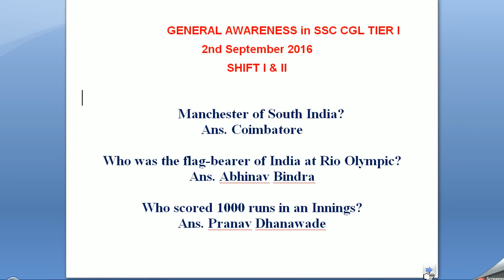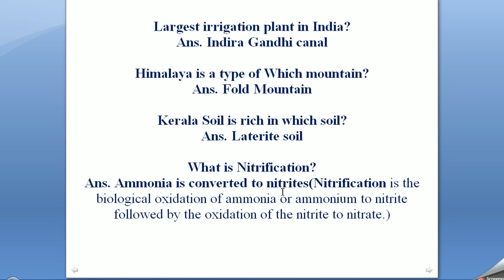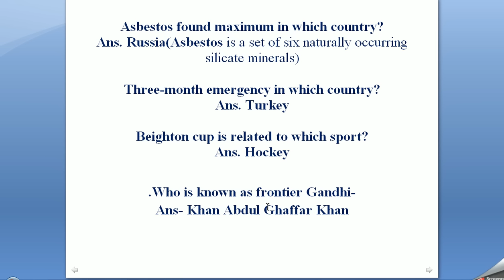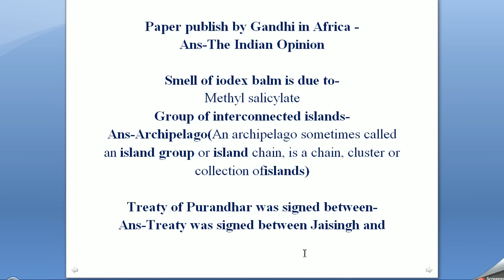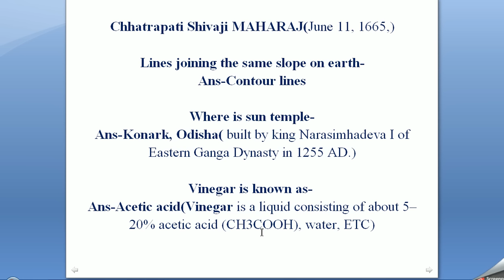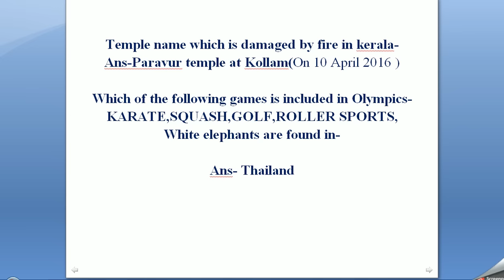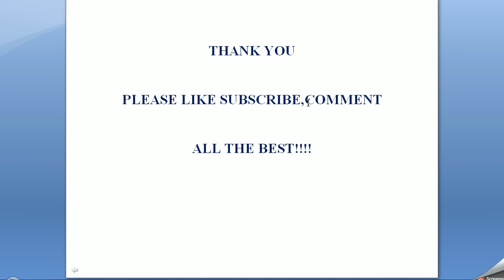General Awareness questions asked in SSC CGL 2nd Sept 2016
Complete Discussion of General Awareness questions asked in SSC CGL 2nd Sept 2016